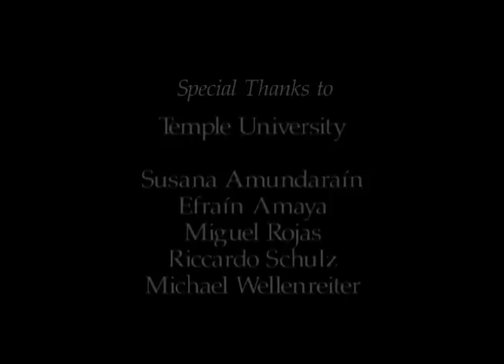Silent Conversations a film by Vanessa Briceño (1999)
Film by Vanessa Briceño
Miguel Rojas, cello

Silent Conversations (1999)
I was brought into this world by an artist... a special teacher who taught me to see the magical colors of life. With time, I learned to read the secret messages and thoughts hidden in the infinite layers of paint that live and breath on the canvas. "Silent Conversations" is a glimpse into this artist' s moment of creation as we communicate silently through the media in which we work.
Vanessa Briceño. (Filmmaker)

"Silent Conversations"was written for a short poetic documentary about a filmmaker's relationship with her mother's paintings. This painter happens to be my wife. The combination of the cello's singing qualities, with the poetic imagery of the film was meant to evoke the meditative, introverted process an artist may go through when involved in her creative space. The piece has two distinctive moods; one is very nostalgic and contemplative, while the other is brighter with a dance-like quality. An interwoven dialogue between the three media echoes the strong artistic connection the three of us share.
Efraín Amaya

"Silent Conversations" have been screened at Film Festivals in the U.S and at venues such as the Yerba Buena Center for the Arts (San Francisco, CA), the Glenride Performing Arts Center (Sarasota, FL), and The American Pavilion during the 2002 Cannes Film Festival.